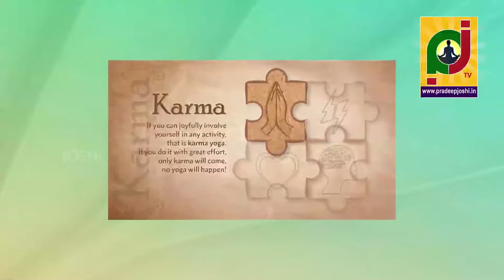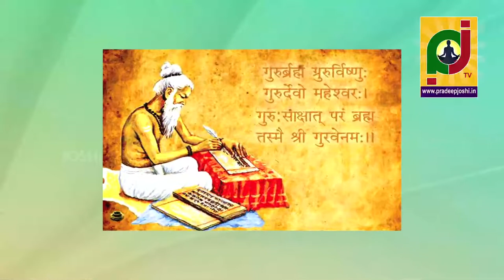మీరు పుడుతునే వీరికి ఋణం అదే బాకీ ఉన్నారని తెలుసా? Dr. Pradeep joshi astrologer